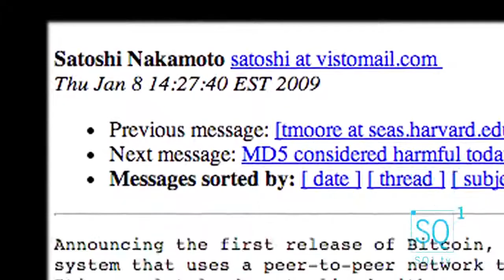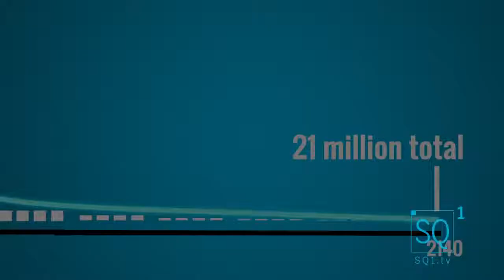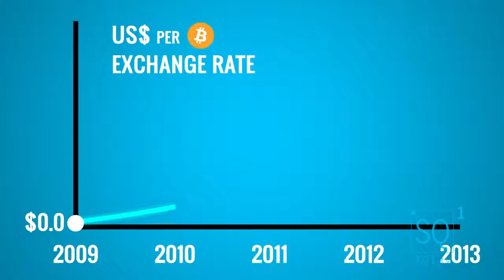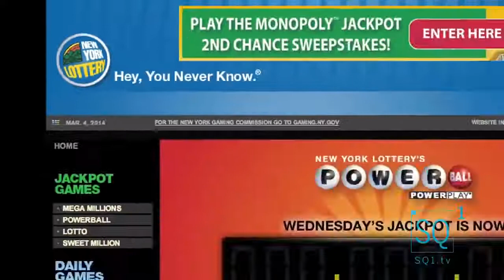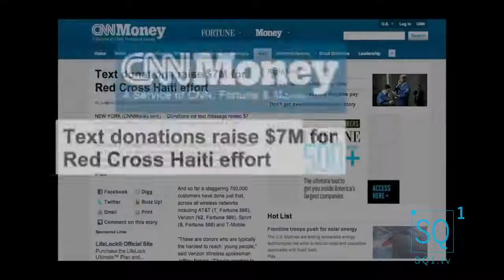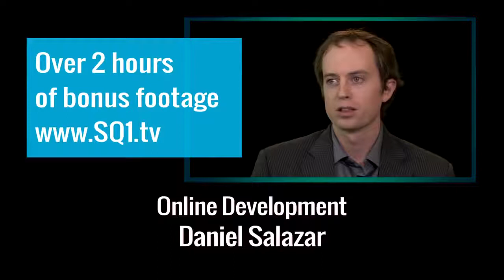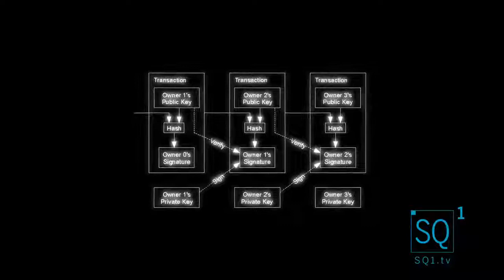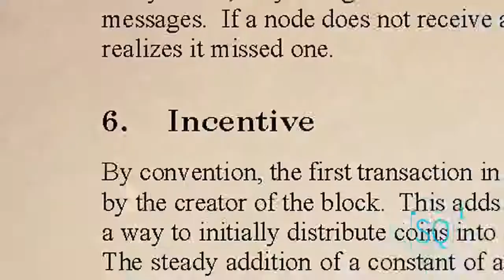The Best Documentary Ever - The Bitcoin Phenomenon 2018 HD